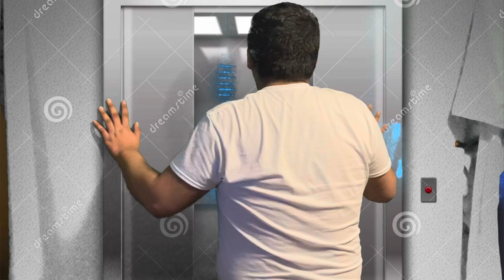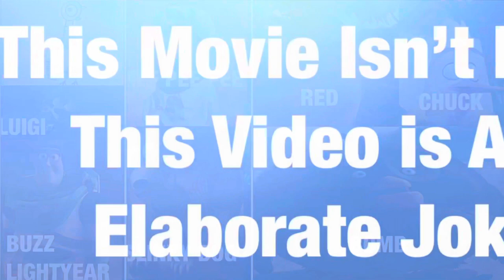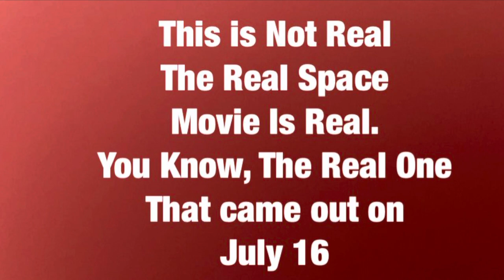Space Jam: A Plush Legacy (Parody Movie Trailer)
This is a parody trailer of Space Jam: A New Legacy, it took me days to finish it, but now, it’s finally finished, so there you go. Inspired by Space Jam 2: A Nick Legacy by JChaseFilms

Credit: Super Rayman and Friends for being Dom and JustAnGamerDude177 for being the villain of Space Jam: A New Legacy